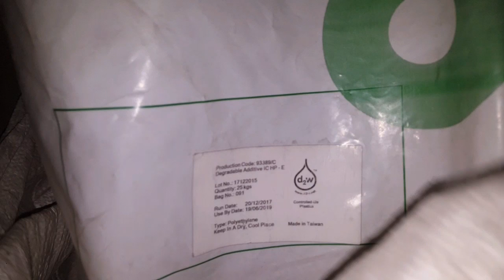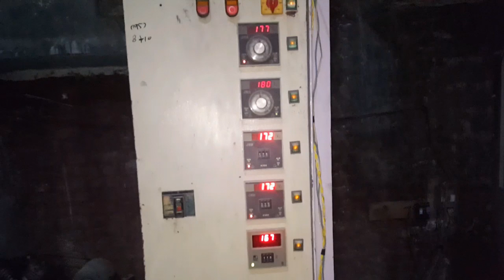shopper kasy tyar keya jata han D2w eagle plastic company swat Pakistan,how to make plastic shopper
D2w
Plastic shaper kasy tyar keya jata han
How to plastic bage